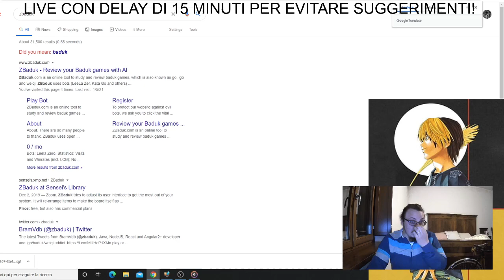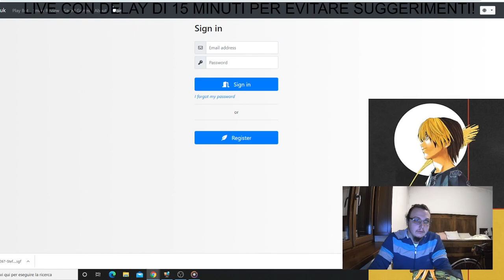COME RAGIONA UN 10 KYU OGS? - AUTOATARI CUP - GO/WEIQI/BADUK ITA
Ti aspetto in live sul sito viola, canale Ravaz96!